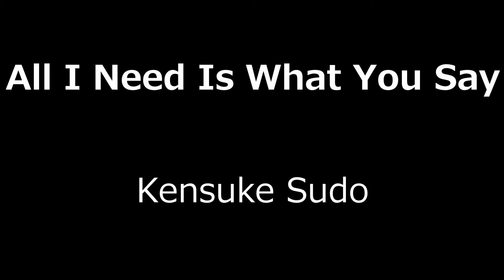All I Need Is What You Say - Kensuke Sudo (Original Song)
Kensuke Sudo is a singer, songwriter who plays guitar, keyboards and bass. Kensuke is 17 years old and lives in Osaka, Japan. His music is influenced by The Beatles, Oasis, ELO and The Rolling Stones.